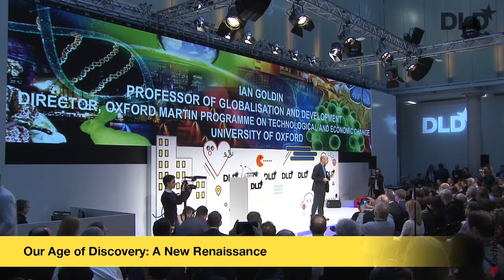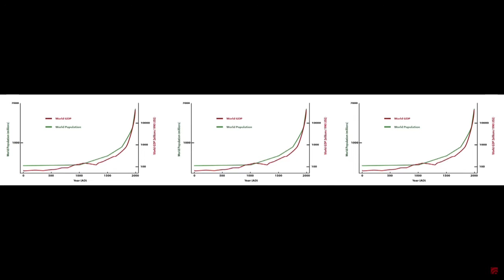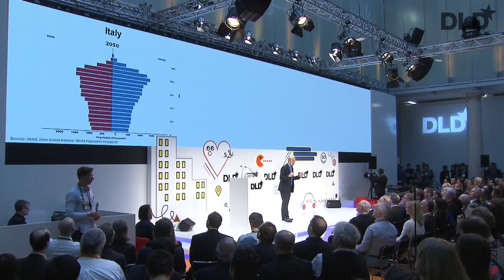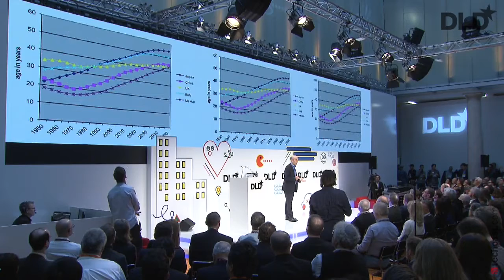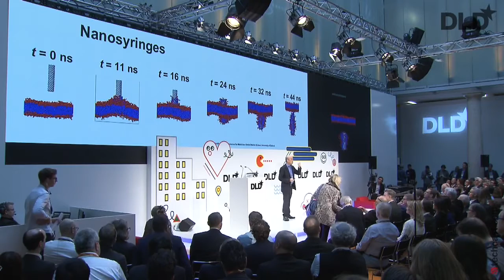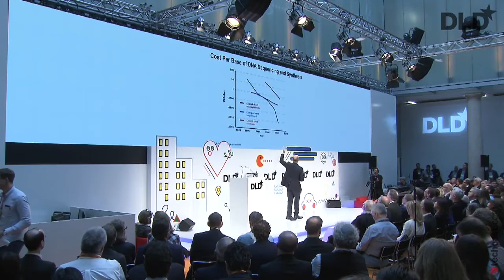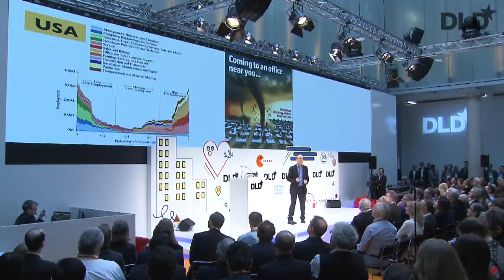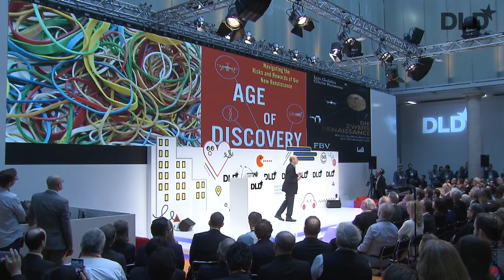Our Age Of Discovery: A New Renaissance (Ian Goldin, Oxford Martin School) | DLD17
Ian Goldin, Oxford Martin School